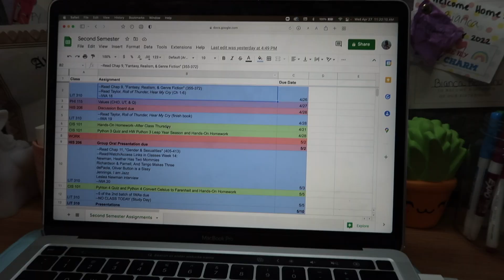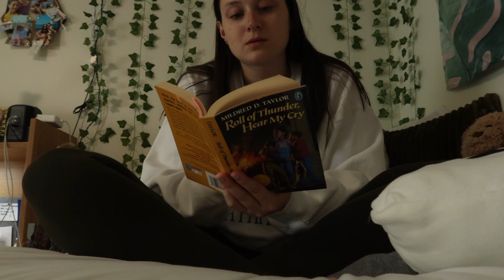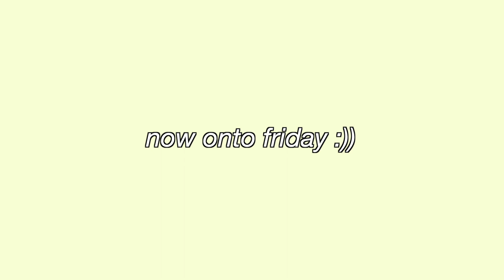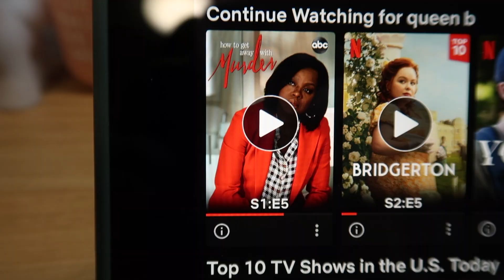COLLEGE WEEK IN MY LIFE: spring carnival, sorority events, & productivity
this weeks vlog, COLLEGE WEEK IN MY LIFE: spring carnival, sorority events, & productivity, has SO much in it. with the end of the semester getting closer, i have been having so much work, projects, and studying to do. but, i still found time to do fun things like go to our spring carnival, glass painting with my sorority, and AXP formal :))

→FAQs←
☆age: 18
☆from: new york
☆college: Pace University
☆camera: canon powershot g7x mark ii
☆editing software: final cut pro